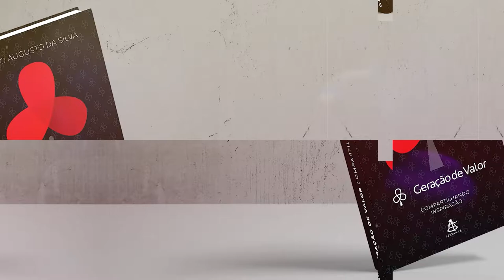Geração de Valor | 7 Hábitos Mais Frequentes dos Perdedores